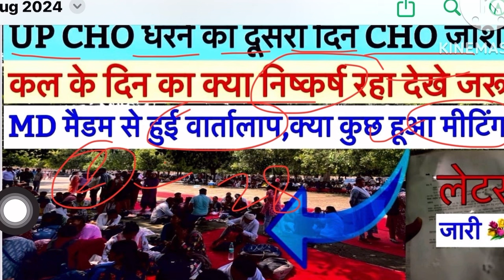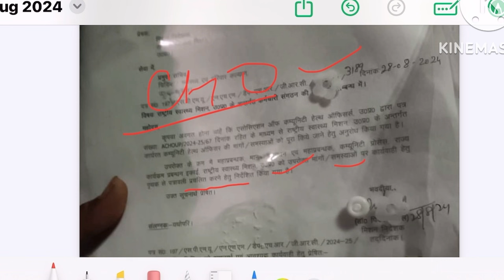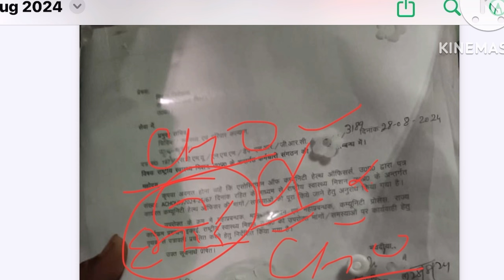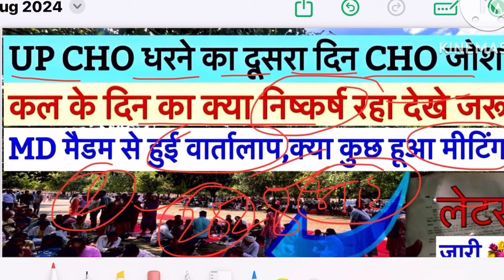UP CHO धरना 28 तारीक का सम्पूर्ण निष्कर्ष💐UP CHO महाधरना इको गार्डन लाइव🛑UP CHO संपुर्ण निष्कर्ष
UP NHM CHO DHARNA PRADARSAN UPDATE UP CHO LIVE UPDATE COMMUNITY HEALTH OFFICER UPDATE UP CHO BHARTI UPDATE NHM CHO RECRUITMENT 2024 UP CHO LIVE🛑 UP CHO धरना प्रदर्शन

Queries🔗⤵️
UP NHM CHO LIVE🛑
COMMUNITY HEALTH OFFICER DHARNA
UP CHO धरना प्रदर्शन अपडेट
NHM CHO VACANCY UPDATE
COMMUNITY HEALTH OFFICER VACANCY
NHM CHO DHARNA
UP CHO DHARNA LUCKNOW